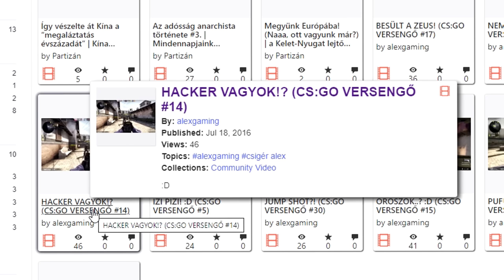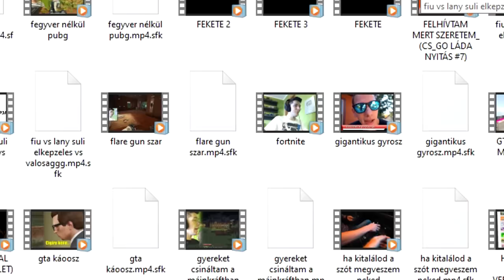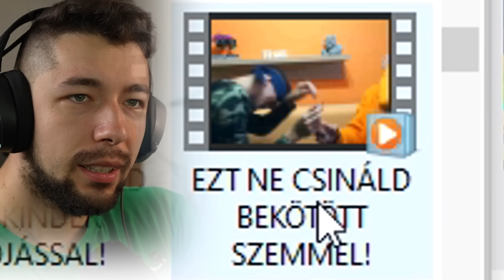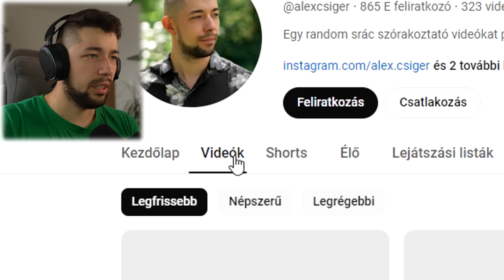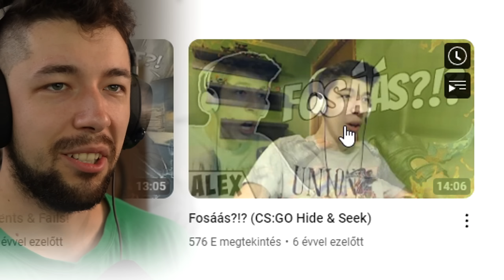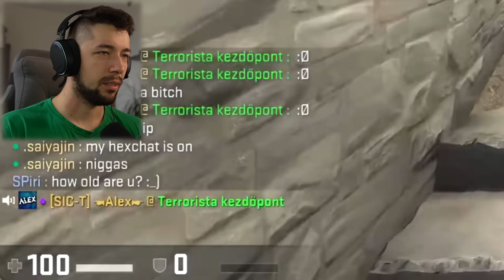Kínos Reakció Régi Videóimra...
💣Regisztrálj be és élvezd a bónuszokat!💣